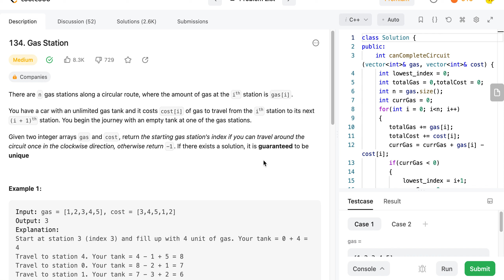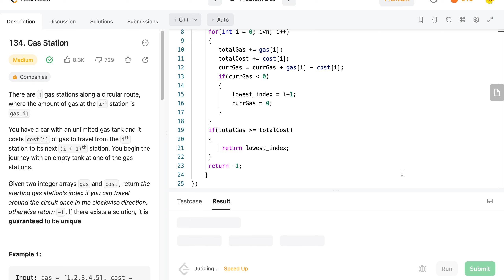134. Gas Station